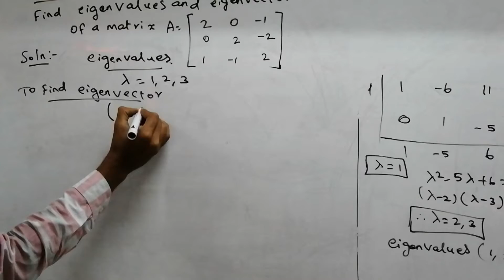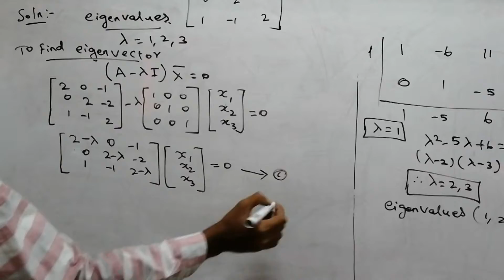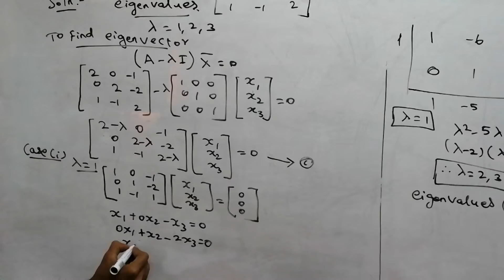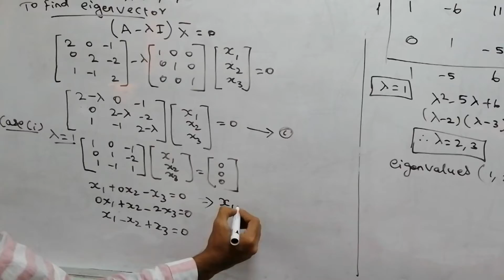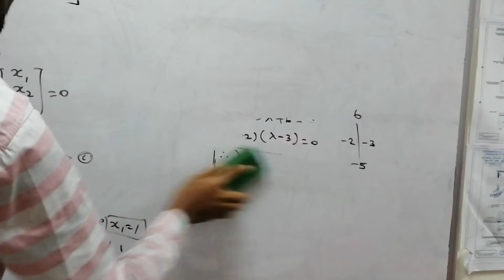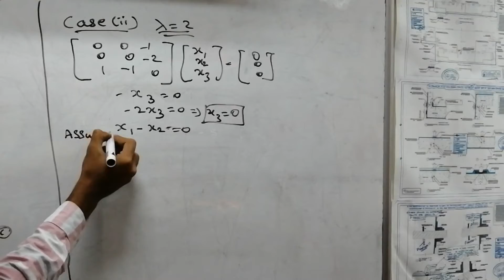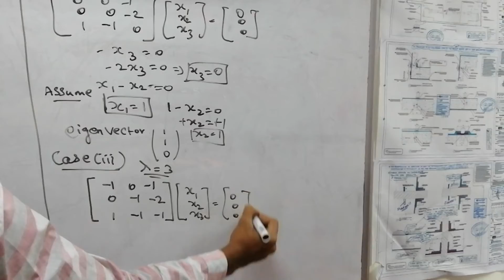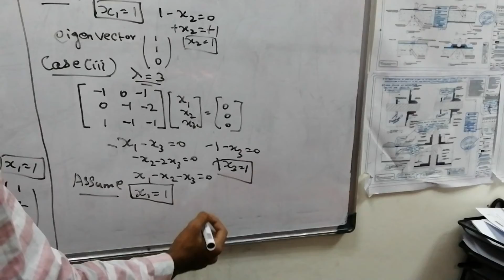eigenvalues and eigenvector in 3x3 matric problem in tamil(தமிழ்)-Matrix